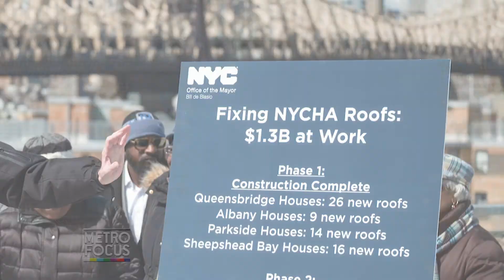MetroFocus Exclusive: NYCHA Tenants Speak Out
Disgraced New York City Housing Authority (NYCHA) Chairwoman, Shola Olatoye, has stepped down. Now NYCHA’s tenants, who have suffered with heatless, unsafe, and vermin-ridden homes, step forward with parting words for her and shed light on the next steps for their communities.